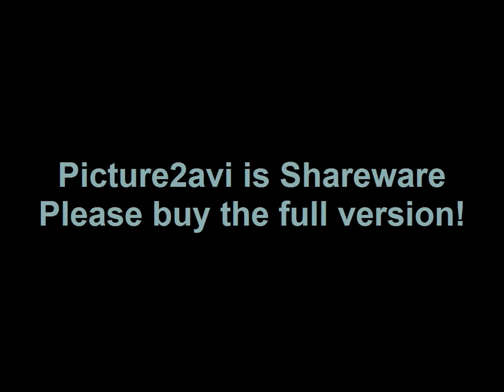Umbau unserer Terrasse mit Terrassenüberdachung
Hier in Schnelldurchlauf der Abriss der alten Terrasse und der Umbau mit Terrassenüberdachung zur neuen Terrasse 2014. Zeitraum März bis Oktober 2014.